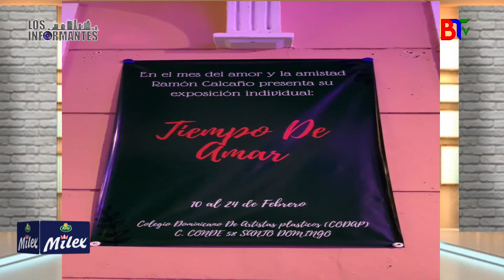Ramón Calcaño, Exposición Tiempo de Amar